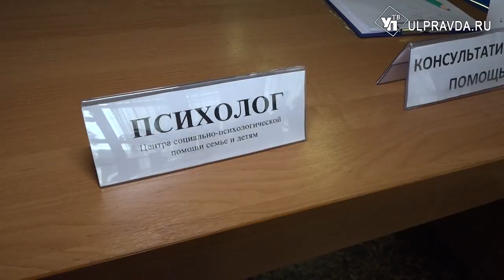Эвакуированные с Донбасса жители благодарят ульяновцев за помощь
Глава Ульяновской области пообщался с вынужденными переселенцами, в основном это женщины и дети. Их разместили в гостиницах и санаториях.